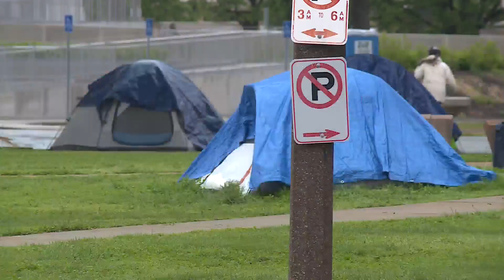St. Louis clears homeless camp from downtown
Missouri announced 232 new COVID-19 cases Sunday, bringing the state's total to 8,386. There have been 352 deaths, up 15 as of Friday. As the coronavirus crisis continues, St. Louis officials have been working to clear a downtown homeless camp.